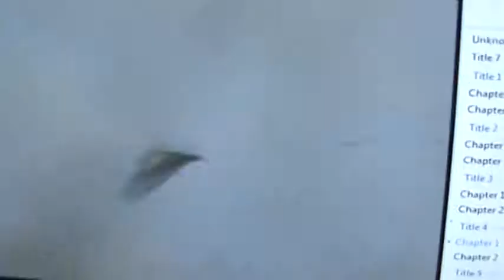Pup to Misty- A Little Too Not Over You...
This is kinda a sad video, If you think about it. READ THE STORY LINE FIRST! So you can understand the video!
Btw: Pup is corprighted! He didn't have a name as a pup, So "Pup" kinda stuck! Please don't copy it without permission!

- Story Line. -
Pup was a male from The Vampires, And was known as, And still is, "The Looser of Love" Because of his dark child hood. Once Pup turned a year old, He went roving with 4 of his brothers, Zorro, Seacrest, Xiles & Axel. He first started at his rivals, The Shadow Mob, And had no luck. Then, He fought with all his brothers to become the DM of another mob, But Axel was choosen. Then, He joined The WildFlowers. Misty was the first one he met, And kinda fell in love with her. But his nethew, Hades, Was Misty's arch enemy, Chiri Crystals, Partner. So war started between the 2 mobs. Once the DM Grass died, And the position for Dominant Male was open, Pup ran for it. But sadly, He wasn't chosen. Pup felt like what he felt as a pup- Unloved, Hated, And darkness filled his heart. He went to his nethew, Hades, For advice. But everything he said reminded him of Misty- Everything. Pup was more upset, But then he met Gabrella K-9. (doesn't show in the video.)

This is kinda dedcated to IcefireandPurpleclaw, Who RP's Misty.

Song: "A Little Too Not Over You" By David Achuletta. (Isn't that how you spell his last name?)
Clips: Meerkat Manor. [Belong to MM.]